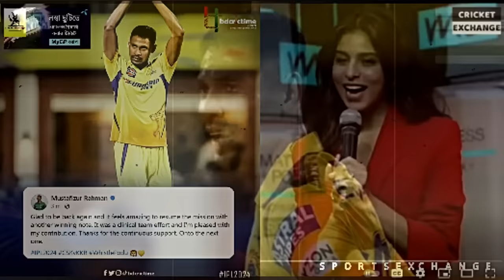চেন্নাই একাদশ থেকে মোস্তাফিজ বাদ পড়ায়, ক্ষেপে গেলো ভক্ত সমর্থকরা! লাইভে এসে যা বললেন সোহানাখান!!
Video Titel:চেন্নাই একাদশ থেকে মোস্তাফিজ বাদ পড়ায়, ক্ষেপে গেলো ভক্ত সমর্থকরা! লাইভে এসে যা বললেন সোহানাখান!!

Cricket Knowledge. Giving you knowledge about Crickets history.

Cricket News Update 2024/2025. Cricket update